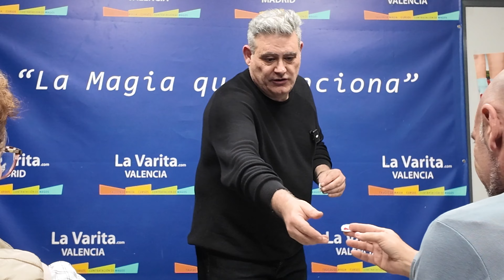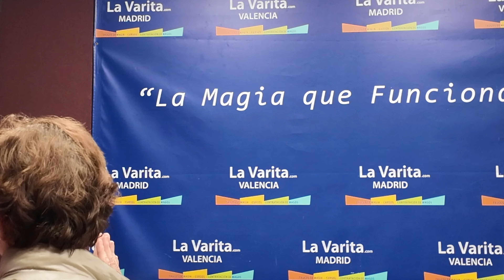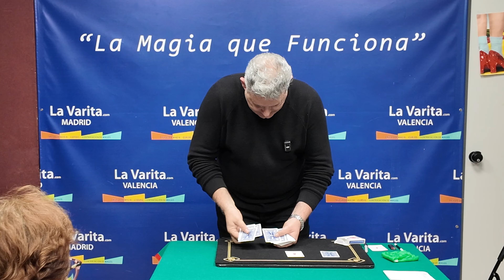Dealer Show en La Varita Mágica 3ª Parte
En esta tercera parte del Dealer Show en La Varita Mágica se muestran varios artículos de magia increibles
En este video puedes ver

Tornado
Zona Zero
Trilogia